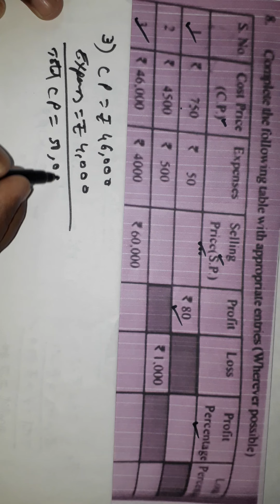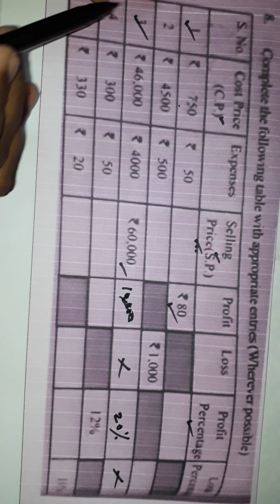9) SDMYRRHS..8 Maths. Profit, loss problems...TVSR